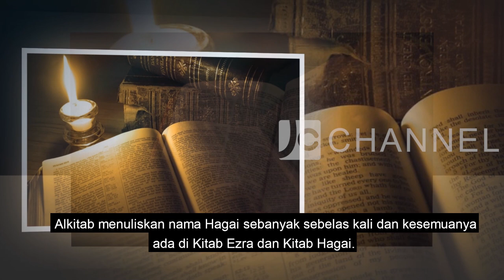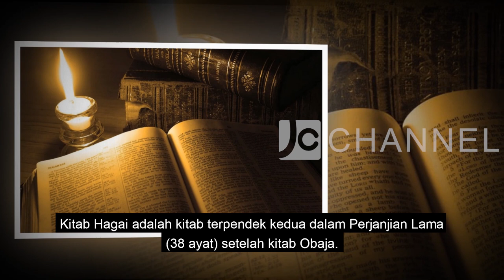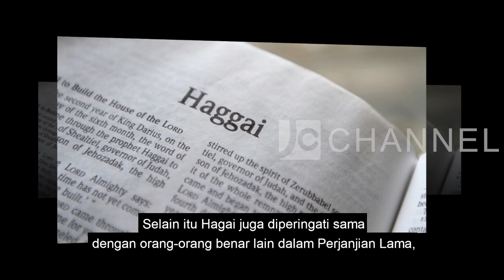FaktaAlkitab - HAGAI, NABI YANG MEMIMPIN PEMBANGUNAN BAIT SUCI KEDUA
Fakta Alkitab episode kali ini masih membahas tentang nabi-nabi di perjanjian lama dan kali ini kita membahas Nabi Hagai. Apa saja fakta-fakta menarik tentang Nabi Hagai? Kita simak pembahasannya JCers.

Selain menayangkan program Solusi TV, SuperYouth dan Superbook, para pemirsa yang ingin didoakan atau berkonsultasi tentang permasalahan hidup dapat menghubungi layanan Sahabat 24: